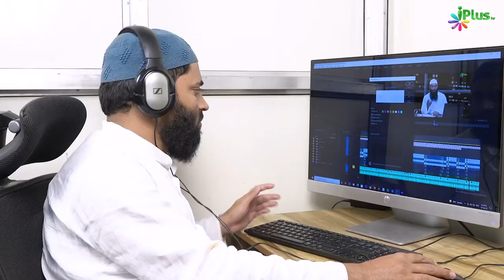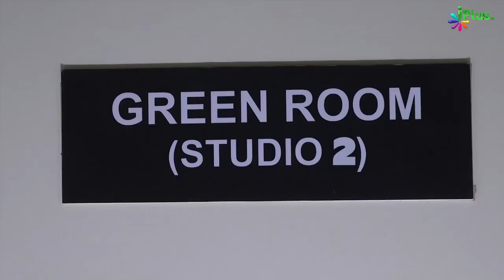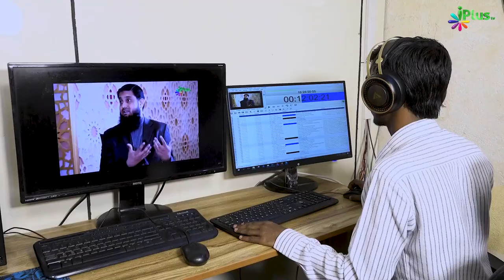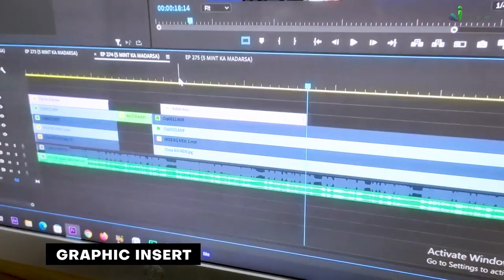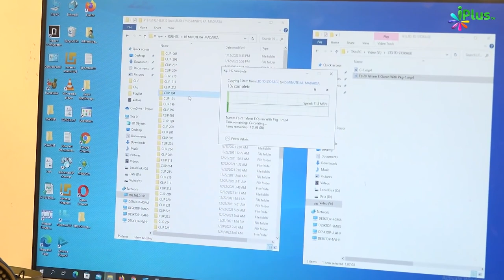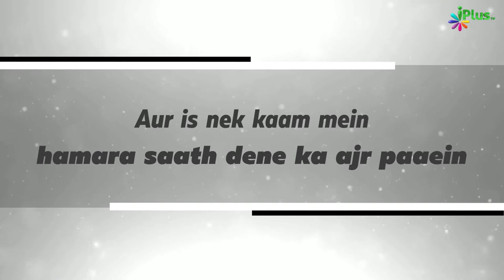पर्दे के पीछे iPlus TV Behind the Scenes!! | Zaid Patel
➨ How to watch iPlus TV:
Password: Open feed, no password
Quality: Full HD
Telecast : 24 X 7